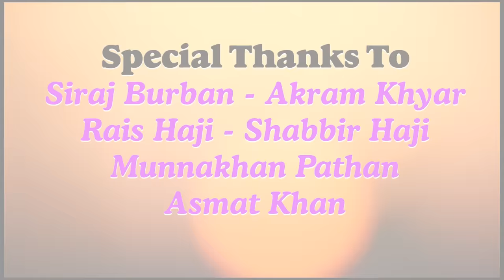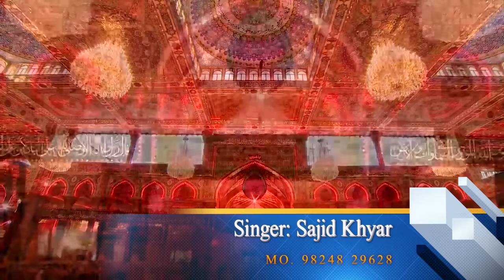Aaj Maidan e Karbala Me Jana Hai Singer Sajid Khyar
Now Release New Muharran Album 2022
Singer :- Sajid Khyar
Composer :- Sajid khyar
Qalaam :- Sajid Khyar
Rythem :- Raja khyar - Imran khyar
Shehnai:- Abbas khyar
Recording :- IS pro production house jamnagar
Video Editing :- Khira Agency Jamnagar